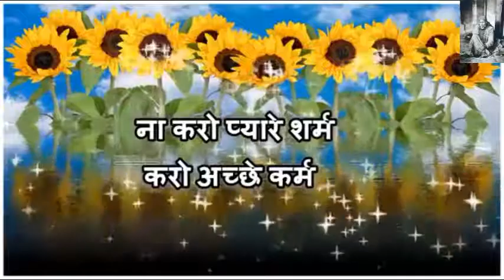Good Morning Wishes Happy Monday Shayari Morning Quote | Happy Monday Greeting Pictures video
Good Morning Wishes Happy Monday Shayari Morning Quote | Happy Monday Greeting Pictures whatsapp video